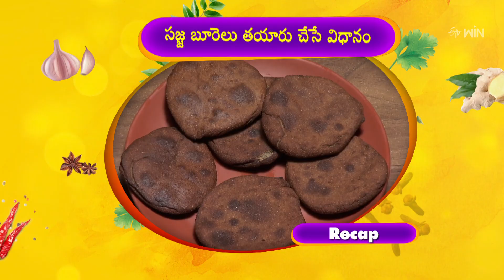Sajja Burelu | Indian Kitchen | 7th June 2023 | ETV Abhiruchi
సజ్జ బూరెలు - రుచిని ,ఆరోగ్యాన్ని అందించే  సాంప్రదాయ చిరుతిండ్లు

Sajja Burelu is a luscious stomach-filling dish made by mixing pearl millet flour with jaggery syrup and finally deep-fried in oil.